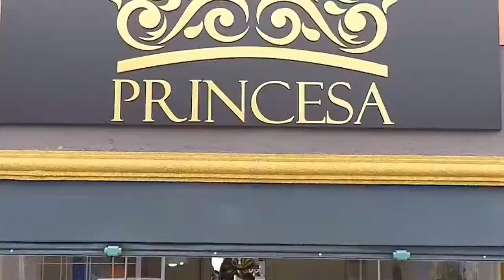A LEGITIMA SUPER 10 VIDEO 1 PROGRAMA + BEM 10 16/02-20